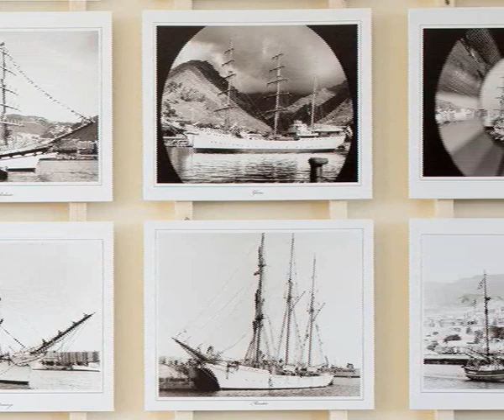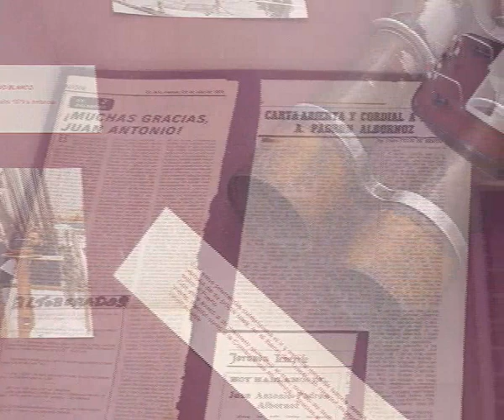Juan Padrón Albornoz, crónicas marítimas de un isleño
Exposición homenaje a Juan Padrón Albornoz, organizada por el Servicio de Biblioteca y la ETS de Náutica de la Universidad de La Laguna con motivo del Día del Libro y el Día de San Telmo de 2009